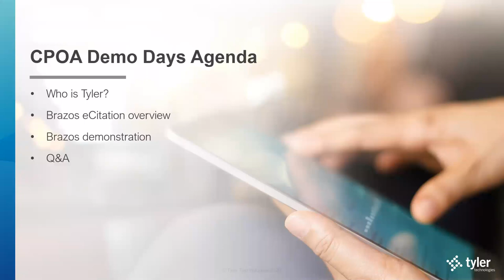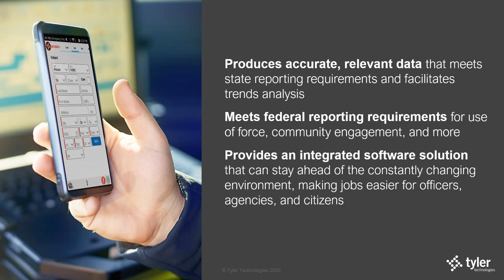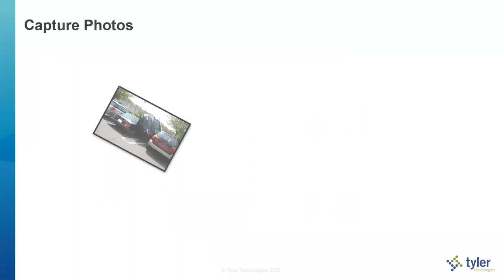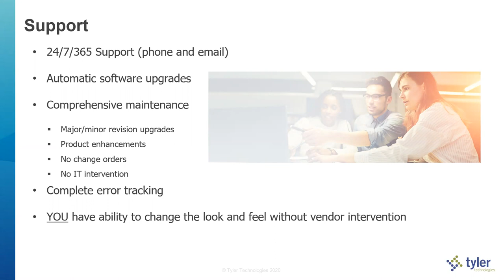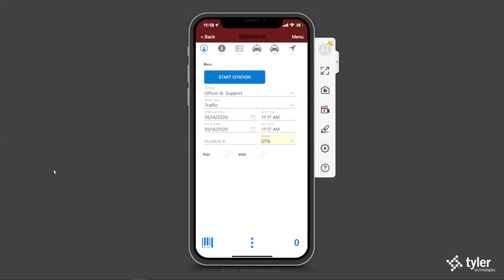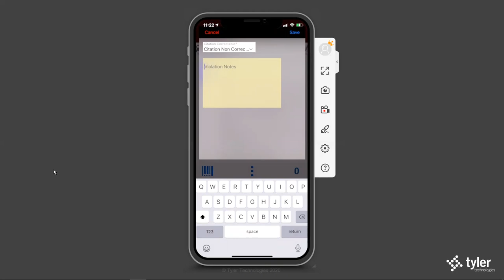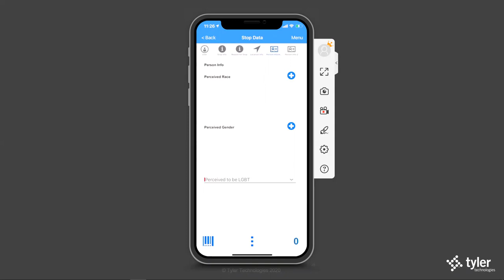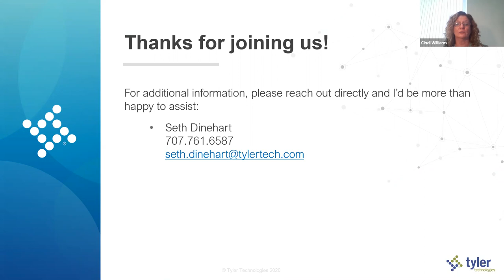Demo Days: Tyler Technologies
In the world of electronic ticketing, accurate data collection allows officers and court personnel to enforce the law safely, efficiently, and effectively. Watch Tyler Technologies demonstrate Brazos eCitation, a solution that is helping agencies reduce time on the roadside and capture the right data on scene, including California AB-953 stop data.